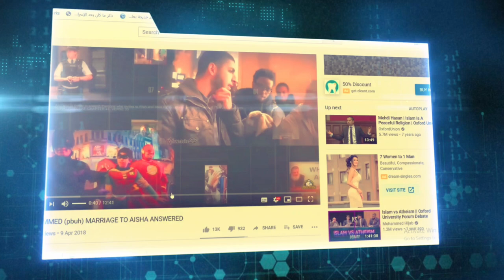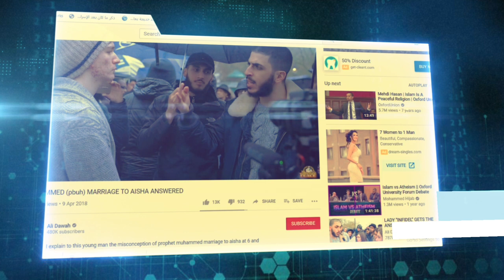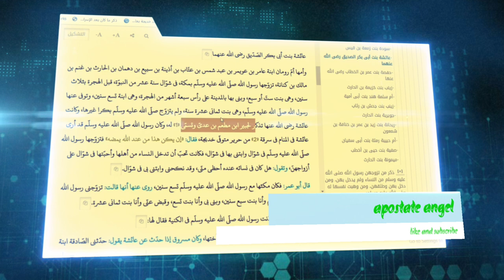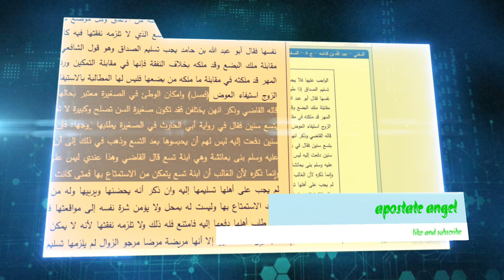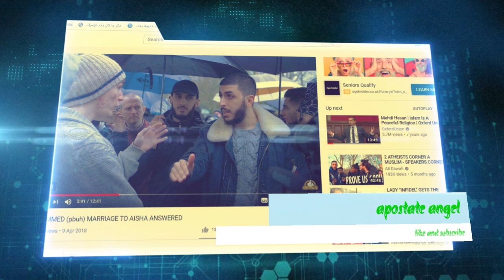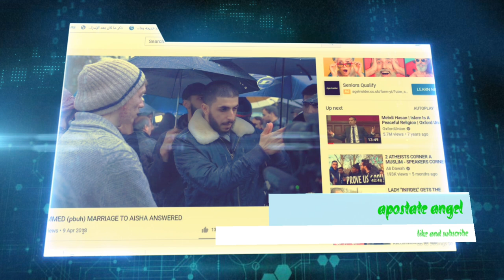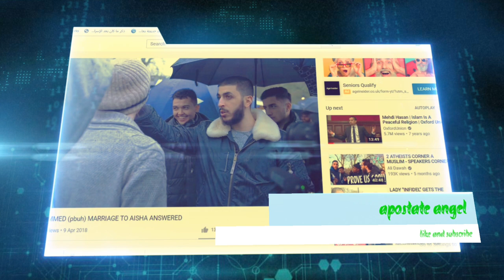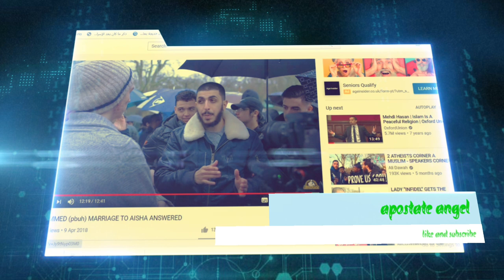reply to Alidawow Aisha age {child marriage}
The Book of the End of Agony in the Arts of Literature
Aisha bint Abi Bakr Al-Siddiq, may God be pleased with them both

A chapter on his marriage, may God’s prayers and peace be upon him, after Khadija, may God be pleased with her, with Aisha, the daughter of Al-Siddiq, and Sawda bint Zam'a

Legal age of marriage: Here is a question asked by our brother and he says: What is the legal age at which a woman may marry, is it specified or not?
The official website of His Eminence Sheikh Imam Ibn Baz, may God have mercy on him:

Al-Mughni - Abdullah bin Qudamah - part 8 - page 78
The possibility of having intercourse with a minor girl is considered in her condition and her tolerance for that...

and [also for] those who have not menstruated. Tafsir